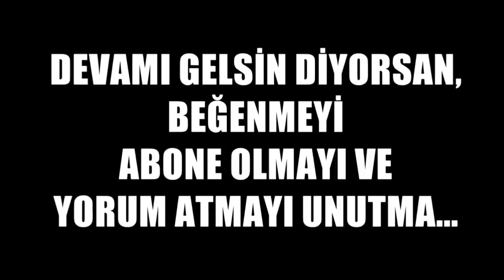Beyazıt Öztürk En Komik Sahneler O Ses Türkiye Vol 2